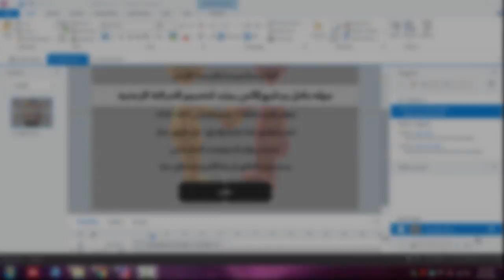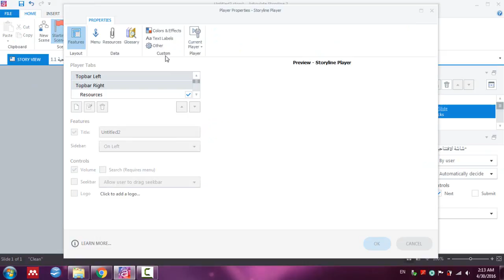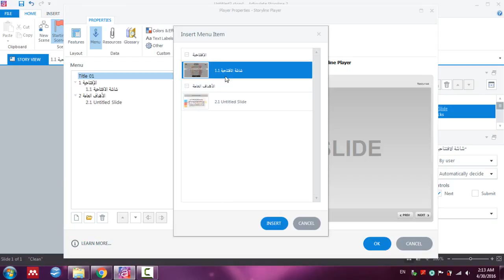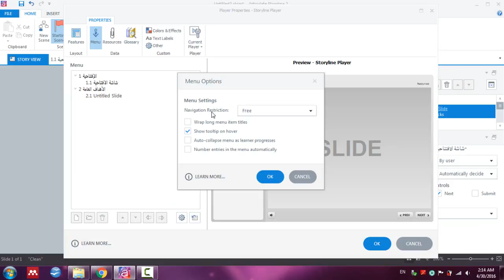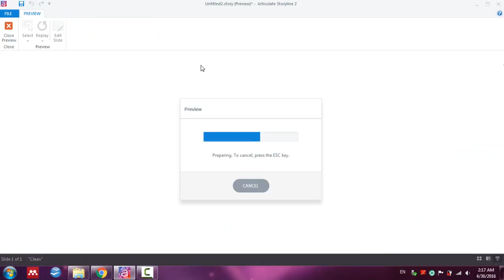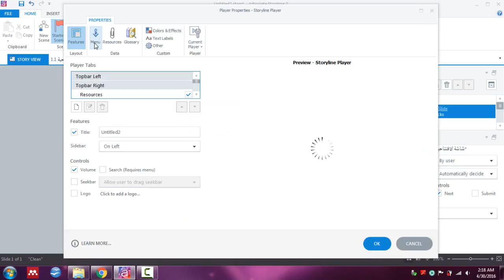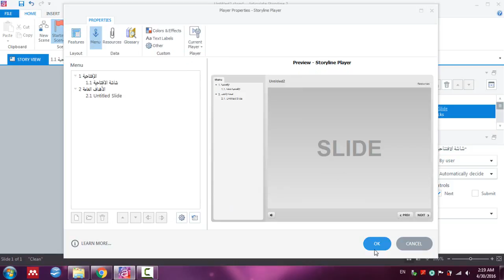96 Customizing the Menu